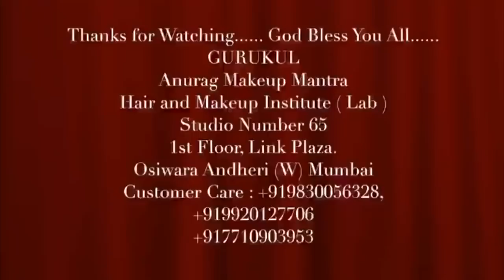Best 4D look Shiva Shakti ardhanareshwar look START, 17th march hairstyle class enquiry 9920127706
Best 4D look Shiva Shakti ardhanareshwar look
START, 17th march 2019, 15 days  hairstyling diloma full course,,,,next. makeup class START 5th june 2019
16 days makeup diploma full course,and 4 day exams class ...2019
TWO separate courses with
separate course fees.
call time ...10.30 am to 6 pm
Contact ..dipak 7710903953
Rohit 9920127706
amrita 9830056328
Anurag hair & makeup institute (Lab} studio 65 Number 1st floor Shreeji restaurant building, Osiwara Andheri (w) Mumbai